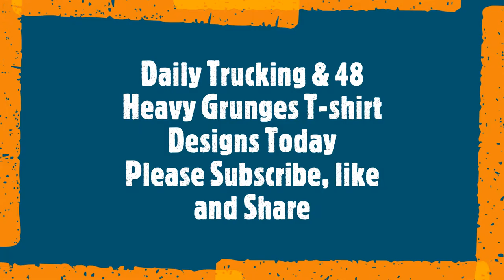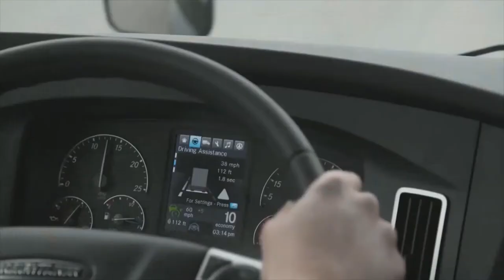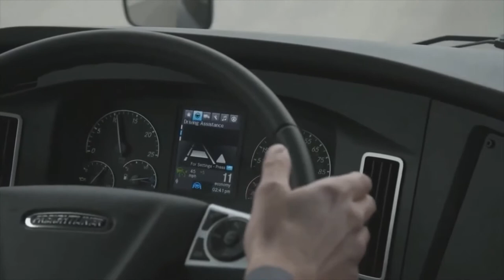Today Trucking January 25, 2021Freightliner Cascadia 2021 Mini Bedroom on the Road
2021 Freightliner Cascadia Truck - Everything You Ever Wanted  Freightliner Cascadia 2021 (Freightliner Truck 2021 - LUXURY TRUCK) Better than Your Bedroom
Heavy Grunges Style Designs Vol.1